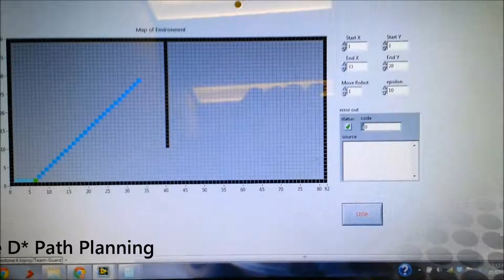2014 NI ARC - Team G.U.A.R.D - Griffith University (GC) - Milestone 4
2014 NI Autonomous Robotics Competition. (Griffith University)